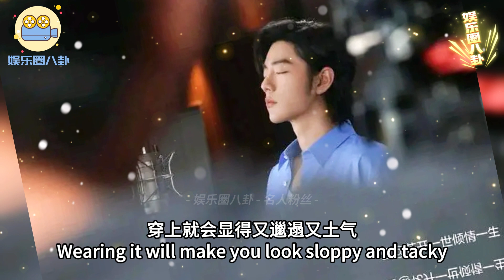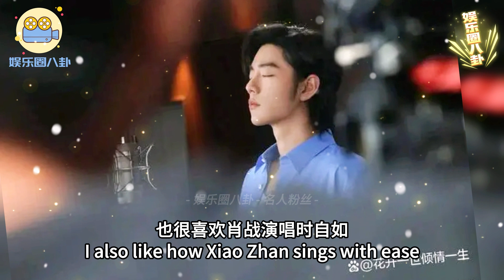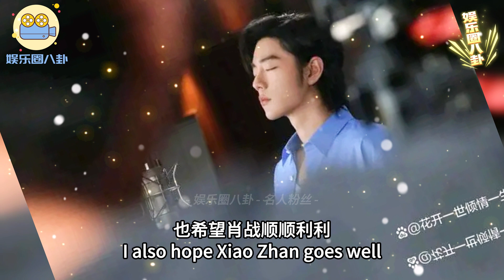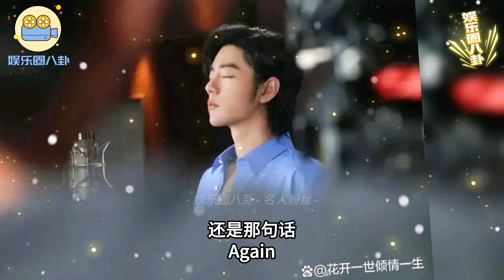肖战出镜GUCCI全球最新广告大片，温柔动听演唱《同路人》！2024跨年舞台官宣，肖战携手六大顶流，豪华阵容震撼登场。肖战重磅加盟东方卫视跨年，大腕云集！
肖战出镜GUCCI全球最新广告大片，温柔动听演唱《同路人》！2024跨年舞台官宣，肖战携手六大顶流，豪华阵容震撼登场。肖战重磅加盟东方卫视跨年，大腕云集！肖战出镜GUCCI全球最新广告大片，演唱《同路人》歌声温柔动听！肖战2024跨年舞台正式官宣！携手内娱“六大顶流”，阵容很豪华. 肖战重磅加盟《东方卫视》跨年！时隔一年肖战重出江湖，大腕云集.

名人粉丝 | 影响力，歌手，电影，艺术家，玩家，音乐人...